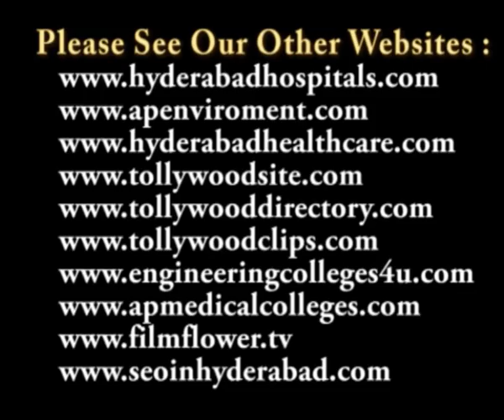Fashion Designer Anand Kabra in Blenders Pride Fashion Tour 2011 Video 2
Fashion Designer Anand Kabra in Blenders Pride Fashion Tour 2011

Fashion Designer Anand Kabra in Blenders Pride Fashion Tour 2011 at N Convention Centre, Hyderabad

Moving Seagram's Blenders Pride's association with 'Style' a notch further, Pernod Ricard India has appointed Bollywood Diva and fashion icon Priyanka Chopra as the Brand Ambassador BLENDER's PRIDE FASHION TOUR 2011.

Priyanka Chopra features in a multimedia campaign for BPFT shot stylishly in black & white by ace lens man Bharat Sikka. She will also scorch the ramp during the current edition. With an amplified media campaign, the Blenders Pride Fashion Tour is confident of setting the pae in the Indian fashion calendar once again.